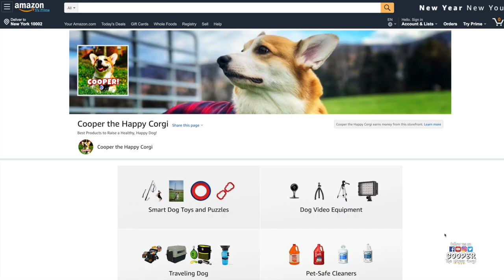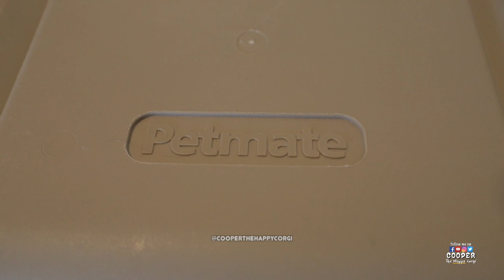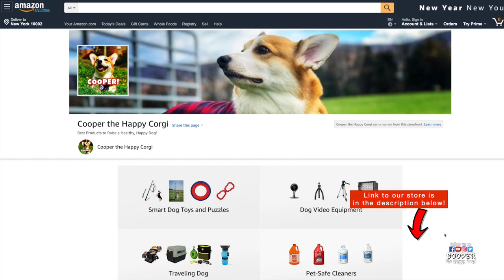BEST DOG CRATES For Crate Training A Puppy or Dog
We go over the best dog crates for crate training your dog. Crate training your puppy or dog is an important thing. It gives your dog a place to call their own and can give them a sense of comfort if used properly. Dog crates seen in the video are listed in our Amazon store. Everything we use and recommend to help raise a healthy, happy dog can be found in our Amazon Store:

TRAVEL VLOGS -